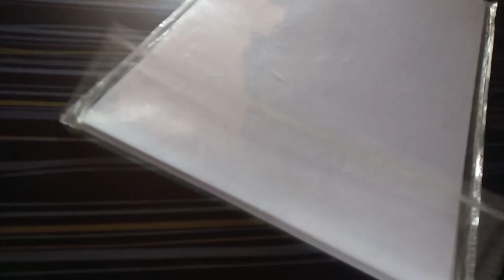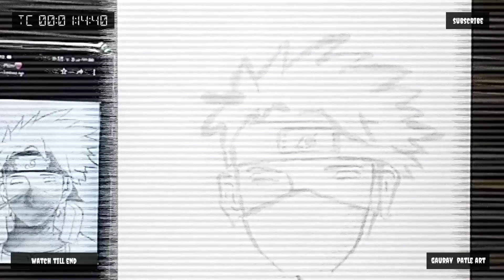Drawing with oil on page